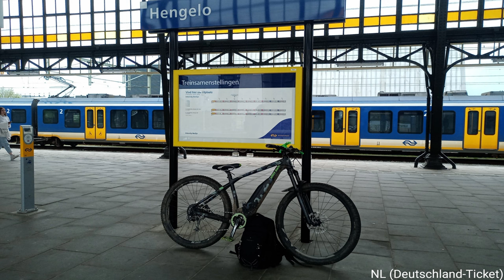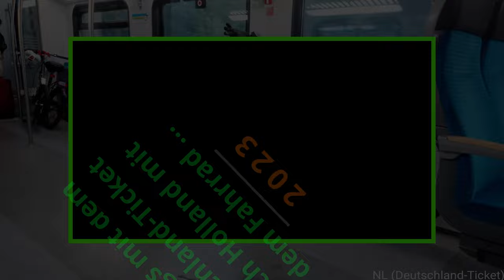Hengelo + Oldenzaal - Unterwegs in Niederlande 🌎 Stadt, Land, Fluss 🤩☀ Reisen 🚂⚓ Lebensfreude 🍀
"Jede Reise hat ein Ende, aber die Erinnerung ist unvergänglich!"